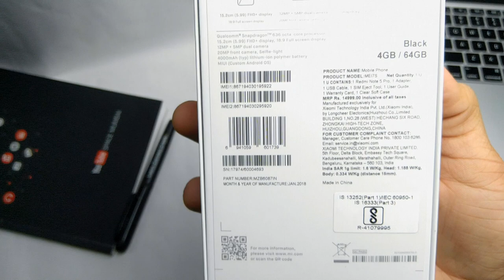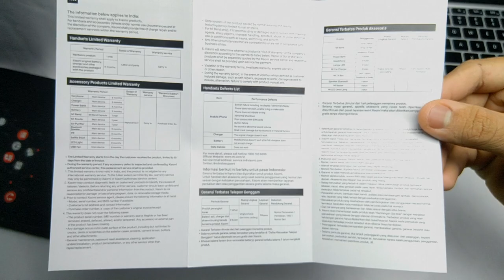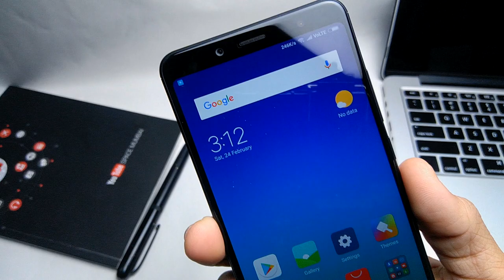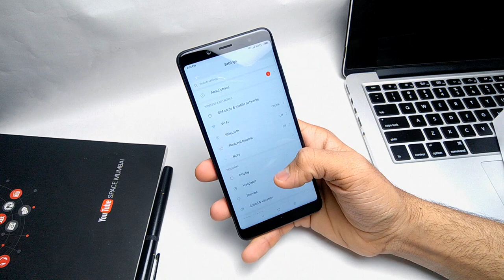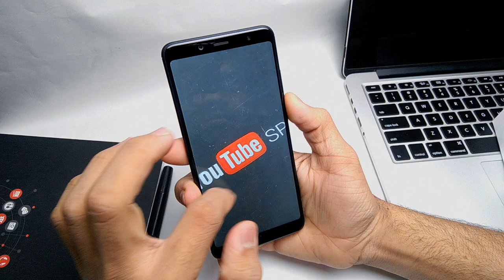Xiaomi Redmi Note 5 Pro Unboxing And First Impression // 18:9 Display // Snapdragon 636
Hi, Guys, In this video, i have Done an Unboxing of Xioami Redmi Note 5 Pro 4 Gb Ram With 64GB Internal Version In Hindi And Gave My Initial overview I Hope You Like It.

Iss video me Maine unboxing ki hai xiaomi redmi note 5 pro ki ummed aap logo ko pasand aayegi

Redmi Note 5 Pro Specifications:
5.99Inch 1080 x 2160 pixels 18:9 ratio
Qualcomm Snapdragon 636
Adreno 509
4/6 GB Ram
64 GB Internals
12+5 MP Rear camera
20 MP Front Camera with Flash
4000mAh Battery
Price: 4GB Ram = ₹13999
           6GB Ram = ₹16999